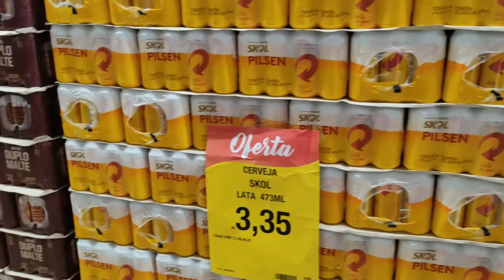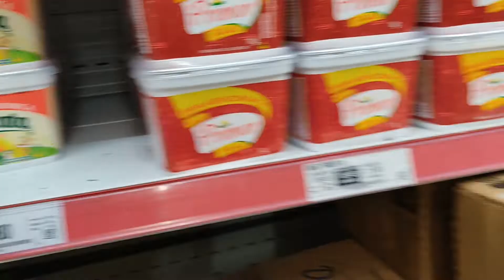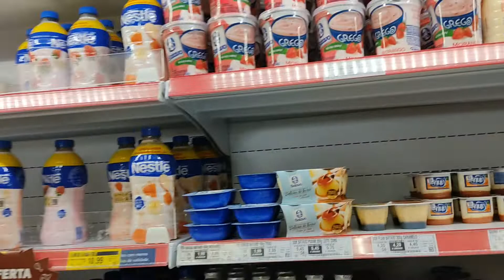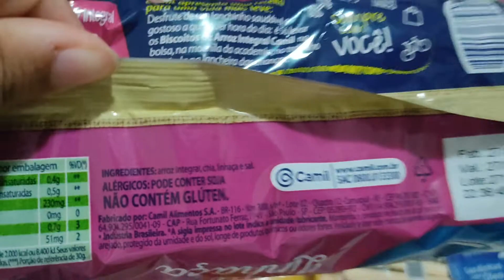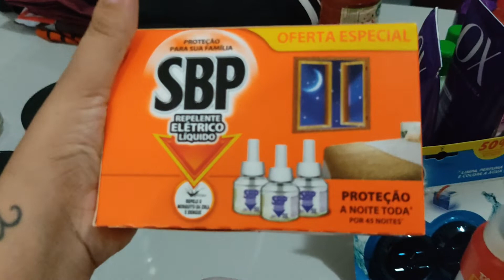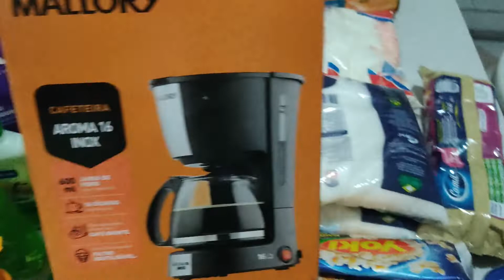DIA DE COMPRAS NO ATACADÃO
Oii meninas, no vídeo de hoje vou mostrar um pouco das nossas compras no atacadão